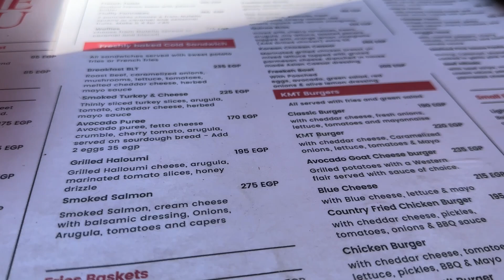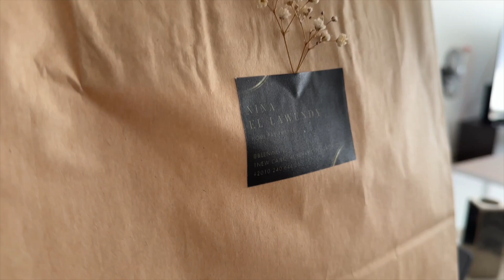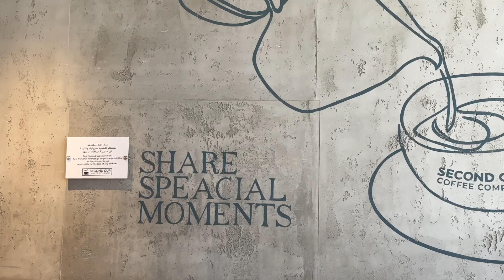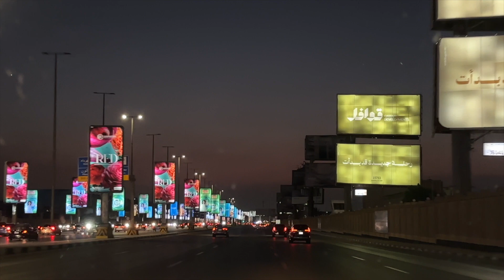✨ GRWM + Breakfast at Maadi’s Hot Spot! 🍳🎂 Surprise Bento Cake & Coffee & Ice Cream Date! ☕🍦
Spend a chill, fun-filled day with me as I start with a GRWM 💄, head to Maadi’s trending breakfast spot 🍳, and surprise my hubby with a cute birthday bento cake! 🎂 Of course, the day wouldn’t be complete without more coffee ☕, sweet treats, and the best ice cream stop! 🍦